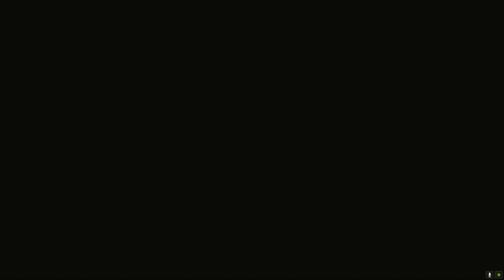Dragon Ball Z Budokai 3 Playthrough Modded Vegeta Part 2